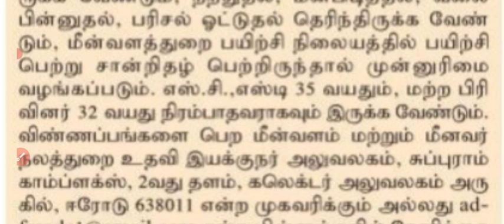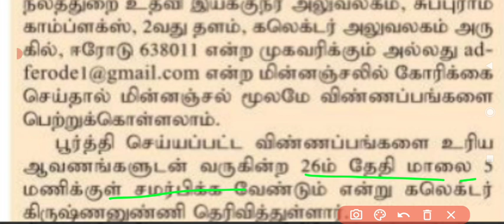மீன்வள உதவியாளர் பணியிடங்கள் last date 26.11.21